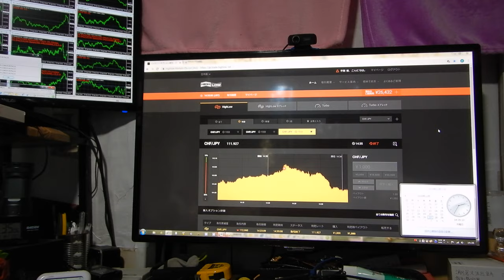2018年12月27日14時、先生は見つけ出した今稼げる投資戦略は厳重に秘密にするため、ばれそうな時は嘘もつきます、御了承ください。